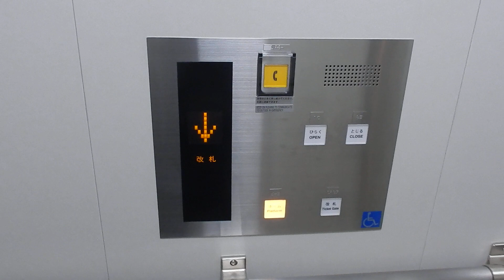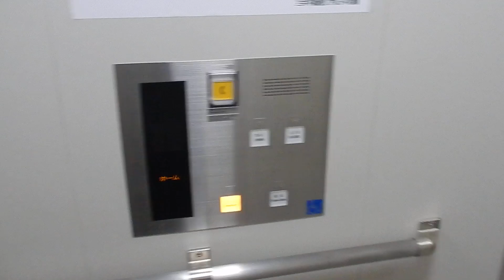【更新後】札幌市営地下鉄東豊線・豊平公園駅の改札内エレベーター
メーカーは東芝製です。こちらも最近になって東芝製へ転用更新されました。これで東豊線全駅のエレベーターはすべて更新されたことになります。

用途：乗用
定員：11名
積載：750kg
設置年：1994年
更新年：2021年
アナウンス：あり
到着音：あり
車椅子操作盤：あり
エレベーター台数：1（離れて設置）
機種：エルフレッシュ・パック
方式：ロープ式